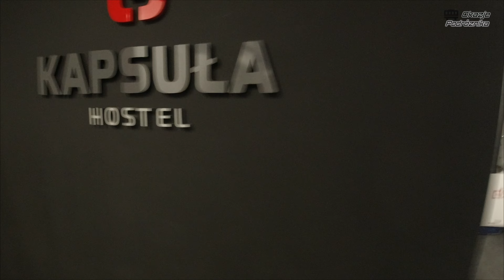Hostel Kapsuła w Warszawie -Czy Warto? Zapraszam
Kapsuły przybyły do nas z dalekiego wschodu, gdzie każdy cm2 się liczy, nie mówiąc o metrze kwadratowym. Czy jest to dobre rozwiązanie?

Zapraszam do pierwszego filmu z cyklu nocowanie.